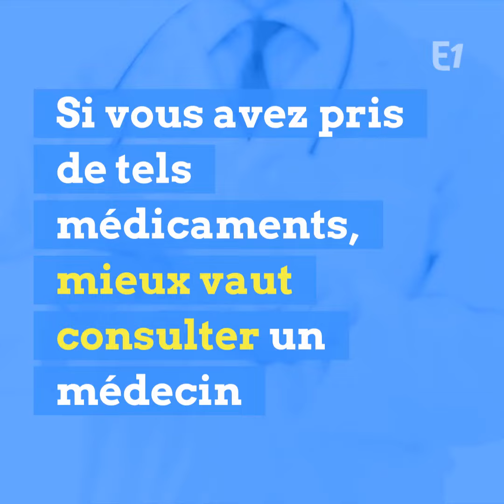Alerte sur deux médicaments prétendument "brûle graisse"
Alerte sur deux produits "brûle graisse" vendus sur Internet ! Les comprimés de Clenox et Stanox-10 sont utilisés surtout par des sportifs Mais certains patients les prennent aussi comme "brûleurs de graisse" Problème : ils contiennent du clenbutérol et du stanozolol La première substance est "dangereuse", avec un risque cardiaque grave La seconde est interdite dans les médicaments destinés aux humains... Si vous avez pris de tels médicaments, mieux vaut consulter un médecin Avez-vous l'habitude d'acheter des médicaments sur internet ? Réagissez sur Europe 1